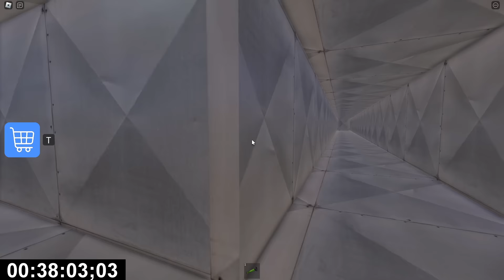TEAM POLICE PRISON GIRL | NEW TEAMWORK Scary OBBY ROBLOX GAMEPLAY